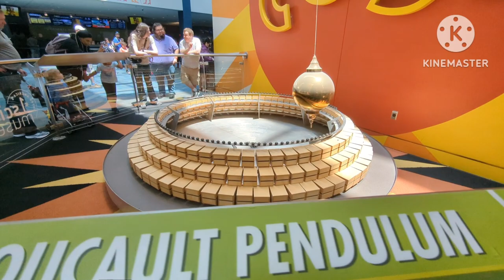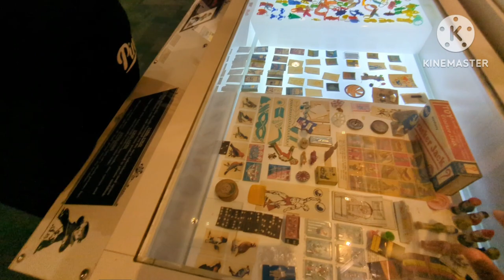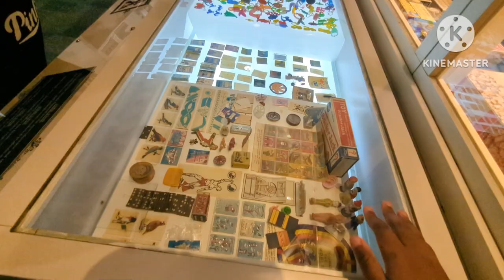Cosi/aniyah's birthday vlog (part 1) (part one of aniyah's birthday trip)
COSI (/ˈkoʊsaɪ/), officially the Center of Science and Industry, is a science museum and research center in Columbus, Ohio. COSI was opened to the public on 29 March 1964 and remained there for 35 years. In 1999, COSI was moved to a 320,000-square-foot (30,000 m2) facility, designed by Japanese architect Arata Isozaki along a bend in the Scioto River in the Franklinton neighborhood. COSI features more than 300 interactive exhibits throughout themed exhibition areas
Location is in Columbus, Ohio
Coordinates
39°57′34.880″N 83°0′24.811″W
Type Science museum
Founder Sanford N. Hallock II
CEO Frederic Bertley
Chairperson Tom Dailey
Public transit access
Local transit Central Ohio Transit Authority 10, 12
Bike transport CoGo